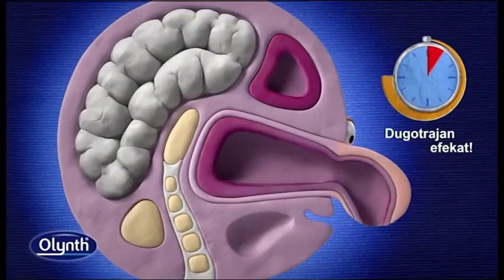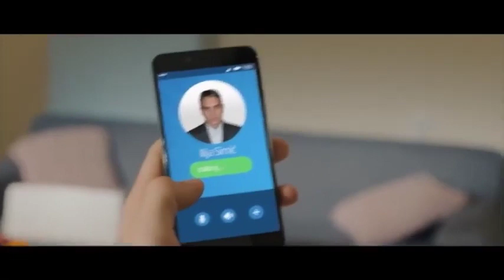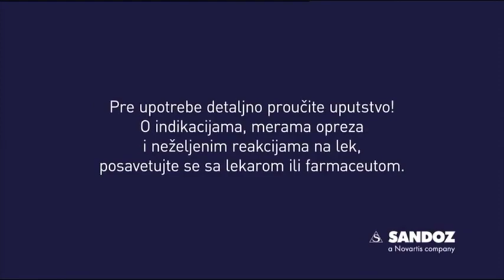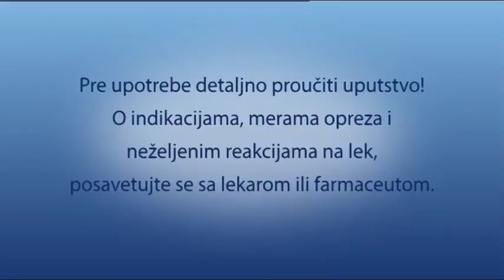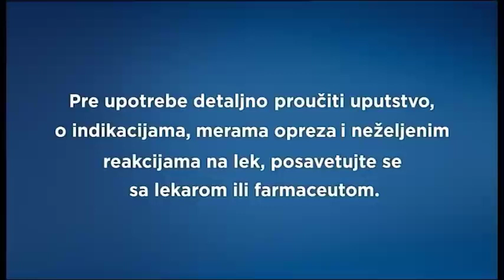Prva TV - Reklame i Promo (20.10.2016.)